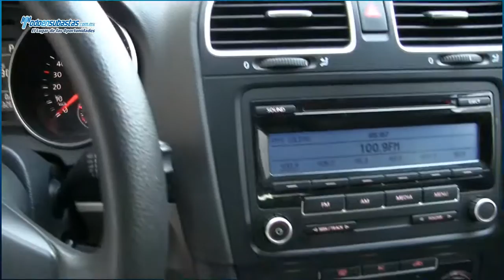Volkswagen / Golf Sportwagen Automática A/A E/E Techo Panorámico / 2011